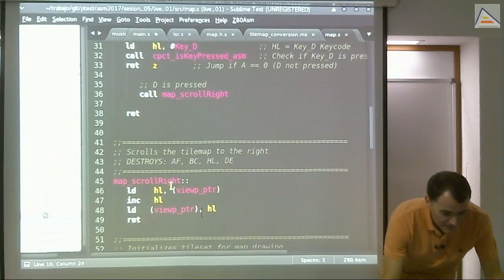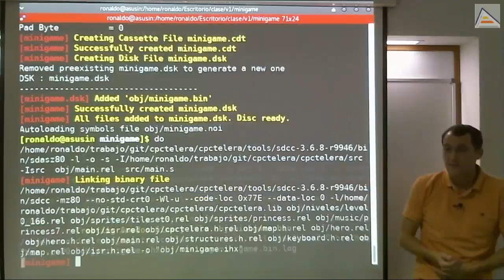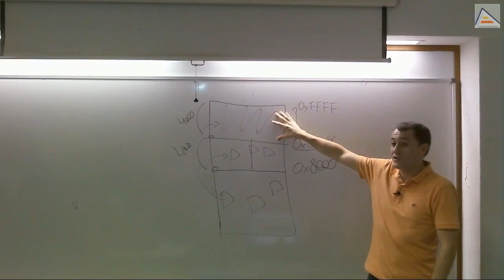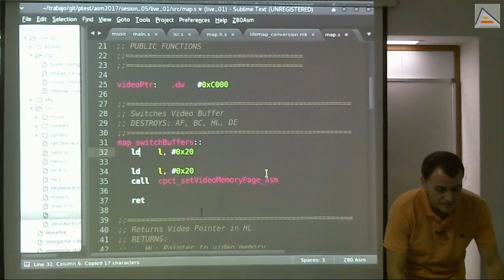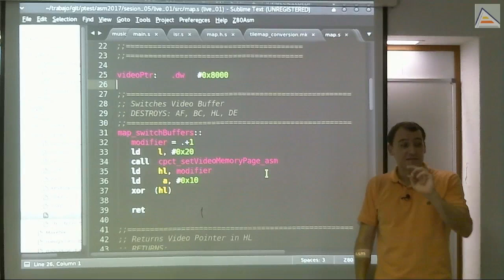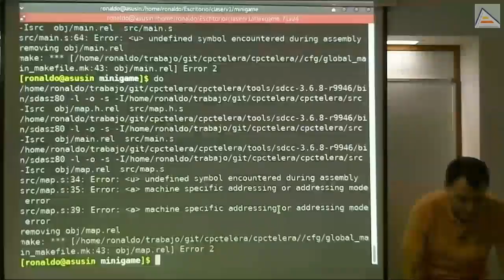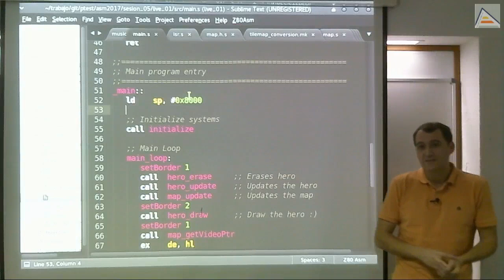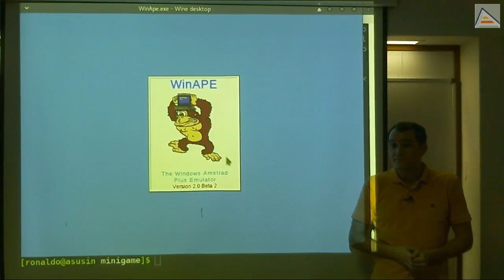Scroll por software + double buffer en ensamblador Z80 [V1_17][Sesión 5.3]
Analizamos el rendimiento del scroll por software implementado en la sesión anterior y buscamos soluciones y mejoras utilizando doble buffer
   - Uso de la documentación de CPCtelera para estimar costes temporales
   - Cambio del color del borde de pantalla para estimar el coste temporal
   - Uso de macros para introducir código de depuración y eliminarlo fácilmente
   - Uso del operador de concatenación para parámetros de macros
   - Significado del parpadeo en franjas de color de borde de pantalla
   - Problema de tardar en dibujar más que el raster
   - Doble buffer: dibujado fuera de memoria de vídeo que no se muestra en pantalla
   - Mover el puntero de memoria de vídeo para intercambiar entre buffers de pantalla
   - Código automodificable: usando los valores inmediatos del código máquina como variables
   - Uso de constantes con direcciones de memoria para apuntar al código automodificable
   - Identificando y corrigiendo problemas
      - Cuidado al modificar funciones para recibir parámetros (y las llamadas ya existentes)
      - Modificando la localización de la pila de programa para que no esté en el buffer secundario
      - Problema de interpretación de operaciones aritméticas indirectas (XOR (HL))
      - Necesidad de limpieza del buffer secundario antes de usarlo como buffer de pantalla (LDIR)
   - Uso de pantallas más pequeñas para optimizar el scroll
   - Necesidad del uso de doble buffer en general para dibujar en pantalla
   - Sincronización a velocidad mínima para evitar cambios de velocidad en el juego
   - Formas más rápidas de realizar el scroll por software (LDIR, PUSH y POP)
   - Comparación de scroll por software con scroll por hardware
   - Mantenimiento de la coherencia de redibujado con dos buffers (2 posiciones anteriores)
   - Problema de repintado de sprites en condiciones de scroll por hardware
   - Posibilidades de cambiar las condiciones de la pantalla usando el CRTC
      - Ejemplos: modo de 32 caracteres y modo de pantalla lineal